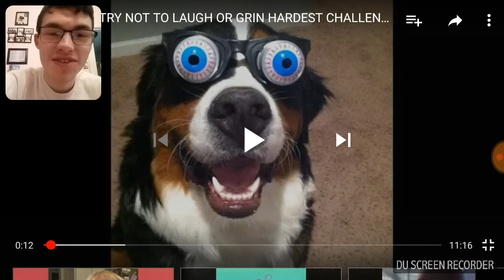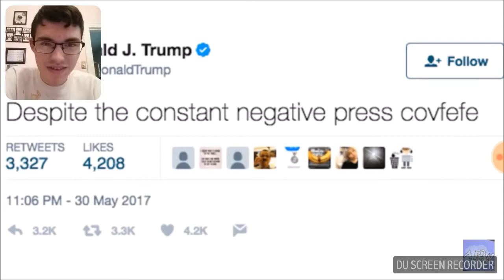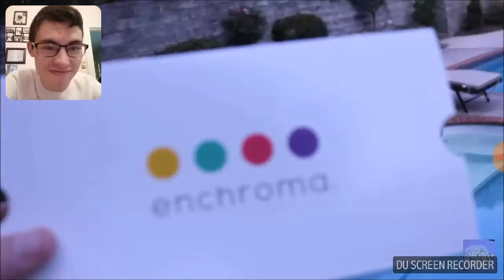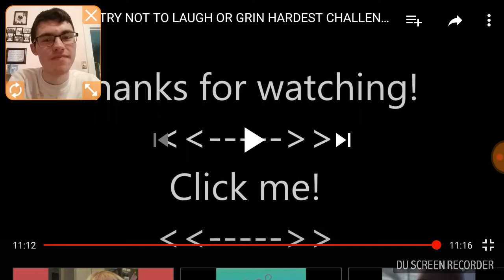Try not to laugh challenge ; #1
This is part one of many try not to laugh challenges hopefully to come!